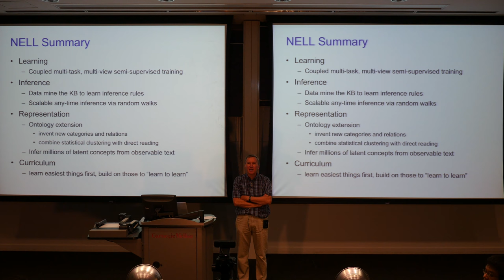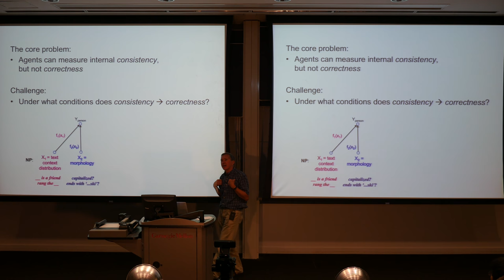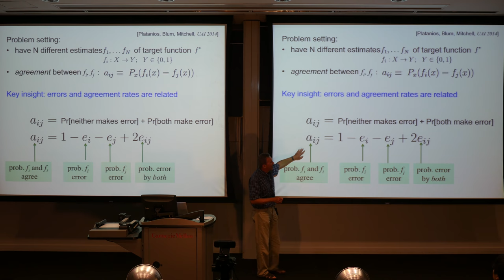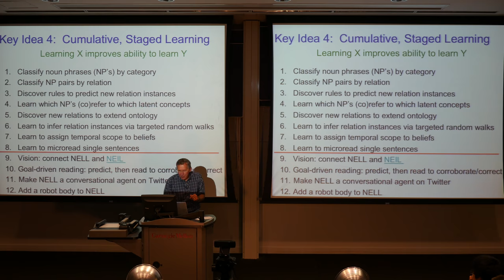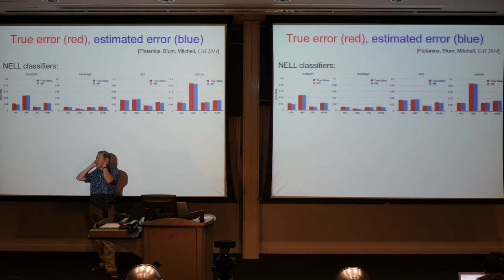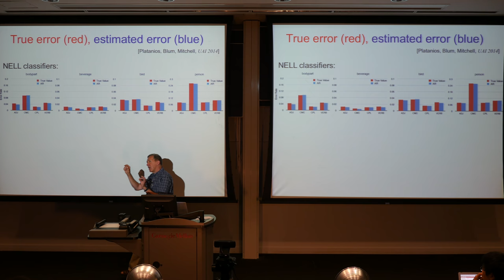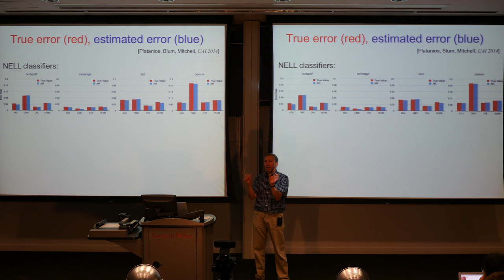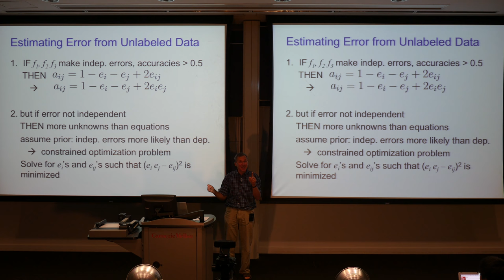Tom Mitchell Lecture 2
Machine Learning Summer School 2014 in Pittsburgh
See the website for more videos and slides.

Deepak Agarwal
Lecture 1